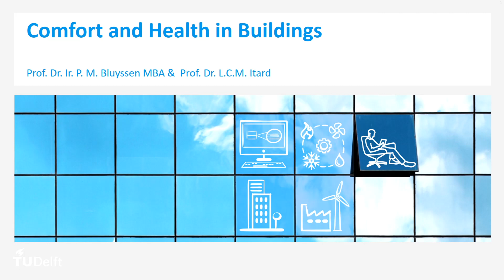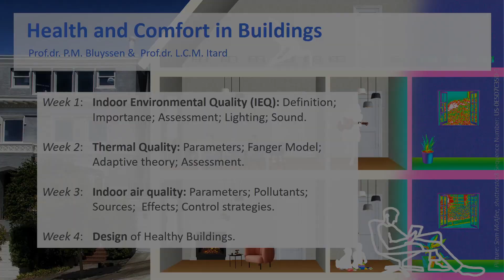ECObuild_3x_2021_Week_1_1_Comfort_and_health_in_buildings-video